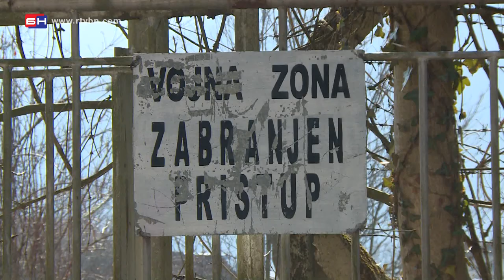Tajna brda Gradina - Novo Goražde (BN TV 2020) HD